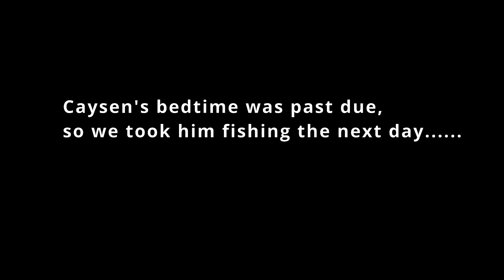Taking Kids Fishing Late Ice for Their First Walleyes!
Some buddies and their kids went out ice fishing with me late ice for walleyes. We caught some walleyes, as well as a surprise fish! We were dealing with some crazy weather and a bad storm came through, but everyone had a great time! These were the first walleyes these kids ever caught, and they were super excited!